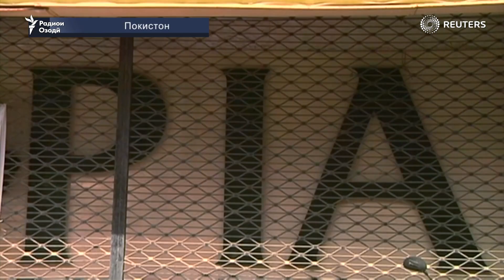Ширкати ҳавоии Покистонро ба фурӯш мебароранд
Покистон саъй хоҳад кард, ки қабл аз интихоботи умумии соли равон ширкати ҳавоии давлатиро хусусӣ гардонад. Вазири хусусигардонии Покистон Дониёл Азиз мегӯяд, ҳизби ҳоким фурӯши муассисаҳои зиёноварро аз сар хоҳад гирифт.